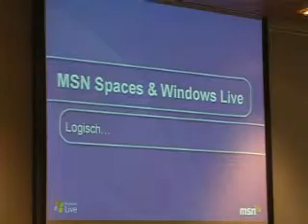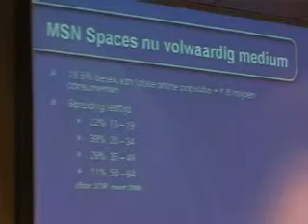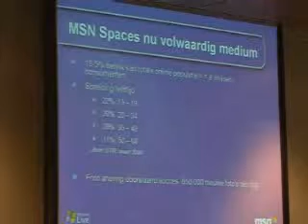Blognomics 2006 Joost Bon Microsoft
Henk-Jan Winkeldermaat | Eventbranche weblog
Filmer: Henk-Jan Winkeldermaat